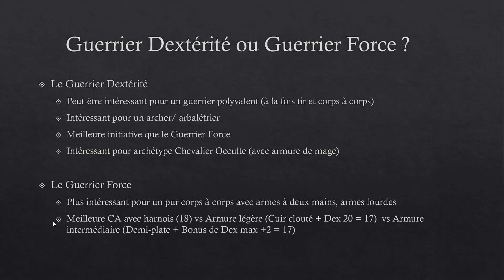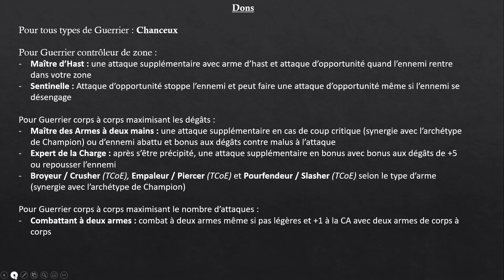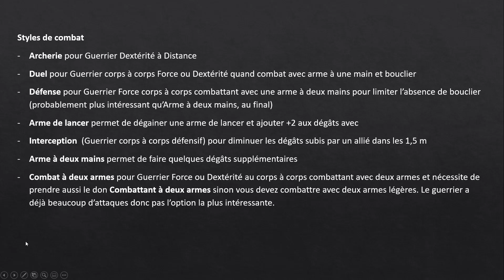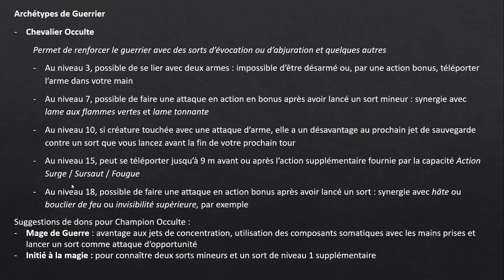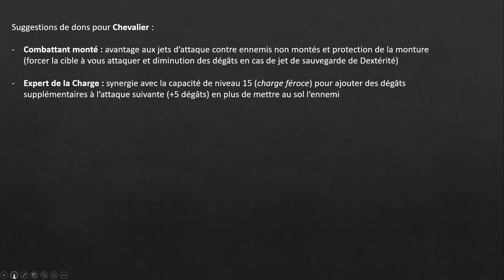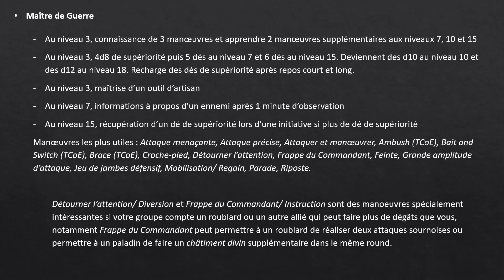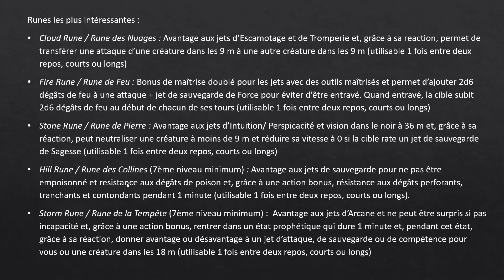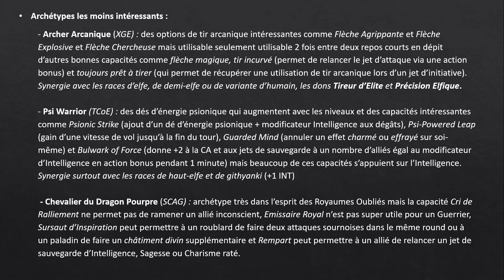DD5 Tactique : Le Guerrier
Quels sont les meilleurs races, compétences, dons, historiques, sous-classes pour un guerrier à D&D5 ?

Mon site (gratuit) dédié à la conversion de l'époque 1360 CV des Royaumes Oubliés à la 5ème édition

Mes romans de high fantasy dans un univers très inspiré du Moyen-Age occidental